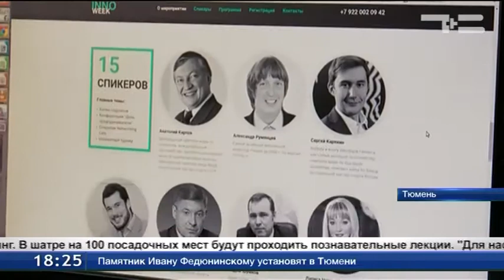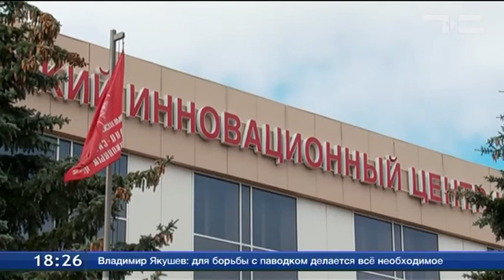Скоро "Инновик"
С 23-го по 26 мая в Тюменском технопарке пройдет главное инновационное событие страны - первый форум «Инновик». Подготовка к важной неделе уже началась.
В шатре на 100 посадочных мест будут проходить познавательные лекции.
Александр Сакевич, исполнительный директор Тюменского Технопарка: «Для нас - это особый форум, организуем мы его впервые и собираем со всей страны стартапы и инновационные компании».
Центральной площадкой мероприятия станет зал Атриум.
Антон Машуков, начальник управления департамента инвестполитики: «Очень много крупных предприятий подключились к этому проекту. Одно из направлений - это «Нефть и газ», крупнейшая компания Газпромнефть выступила с поддержкой направления и мероприятия в целом».
Неделя инноваций приурочена ко Дню предпринимателя. Его отметят здесь 25 мая масштабной конференцией.